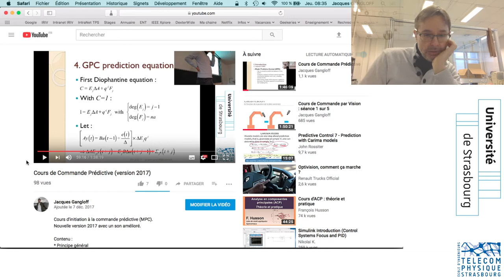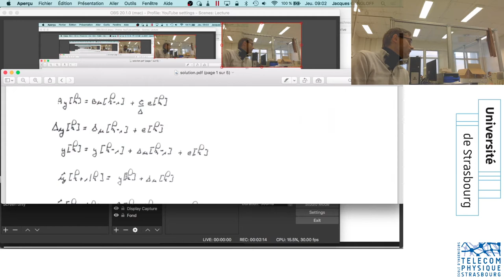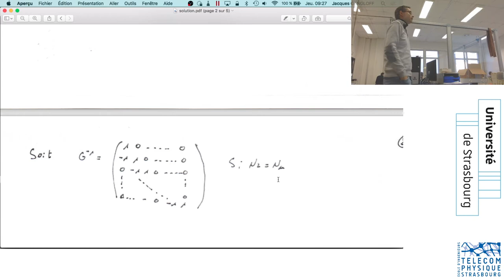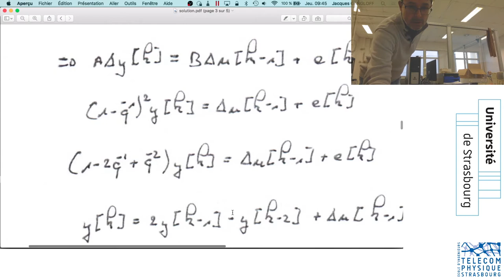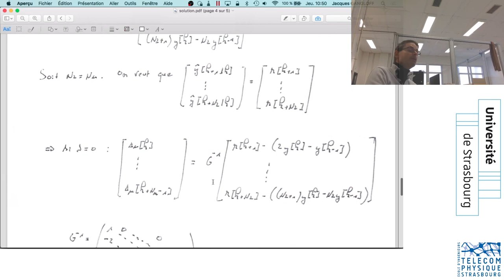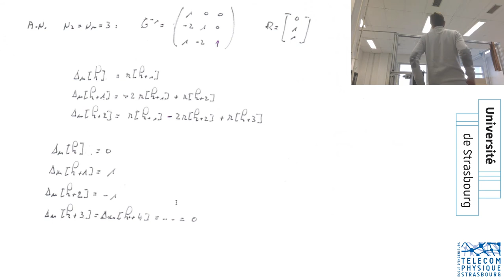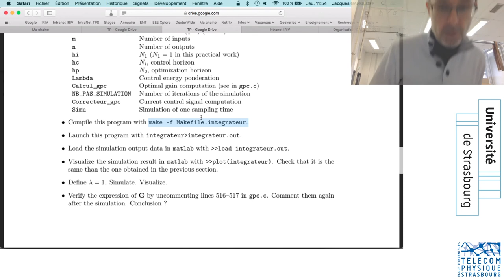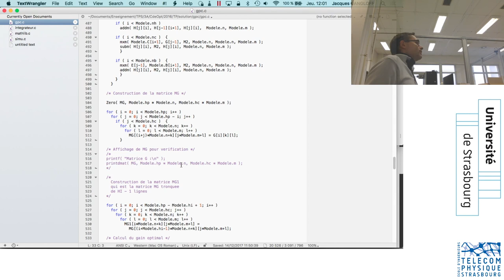TP de Commande Prédictive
Travaux pratiques de commande prédictive (GPC)

menu "Programme"

* Calcul de la commande GPC de systèmes simples :
  - retard pur
  - intégrateur
* Simulation de la commande prédictive sous Simulink
* Simulation en C de la commande GPC pour :
  - un intégrateur
  - un système du second ordre peu amorti
  - un système multivraibles commandable
  - un système multivariable sous-actionné